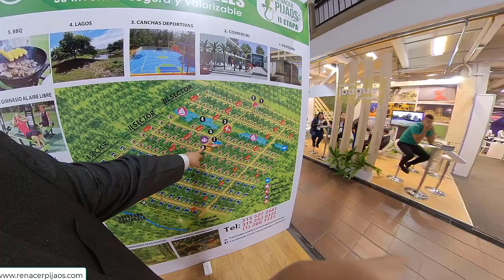como invertir en casas de campo finca